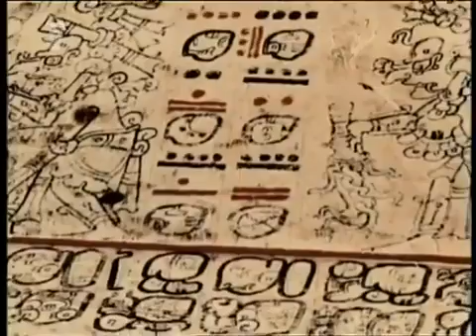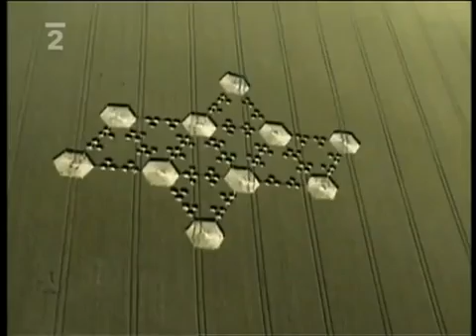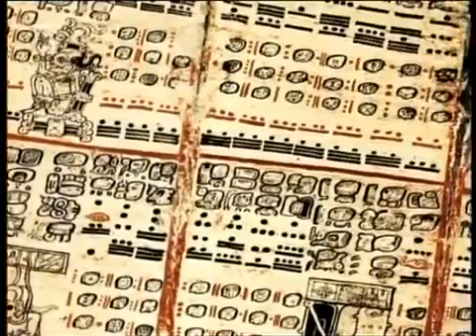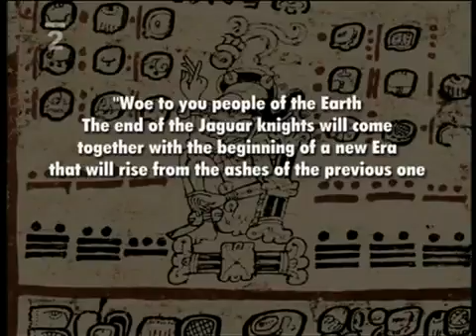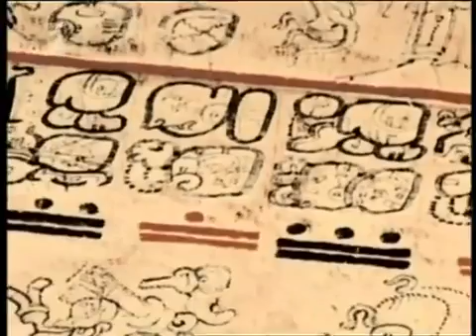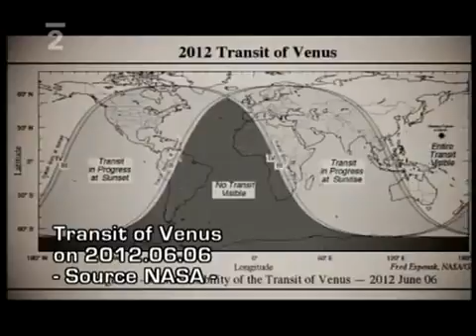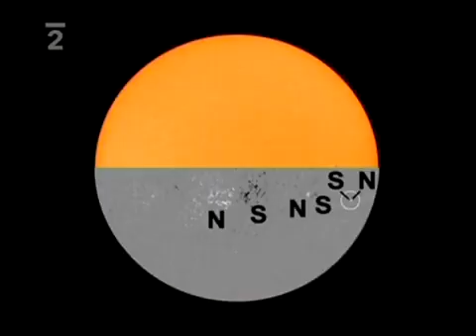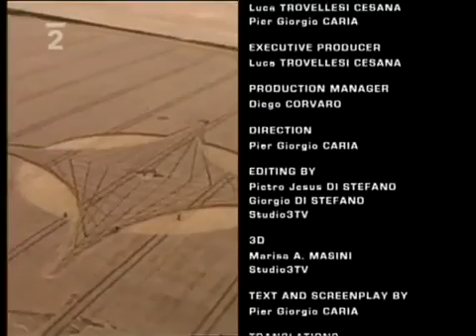2012MayskaproroctviakruhyvobiliCZ & 2x1 Věřte Nevěřte Letadlo